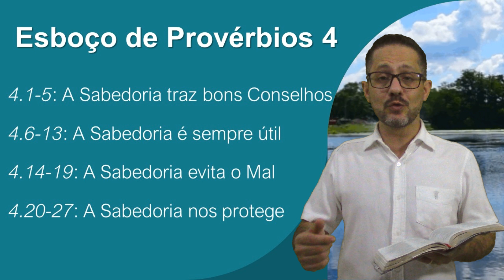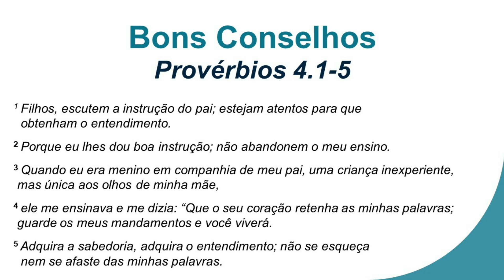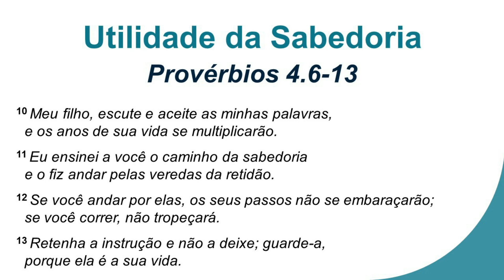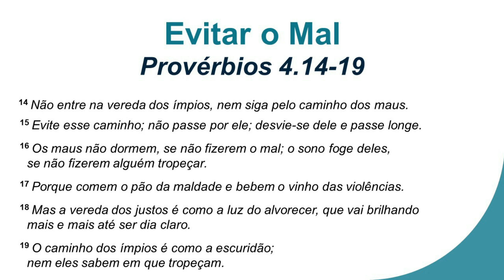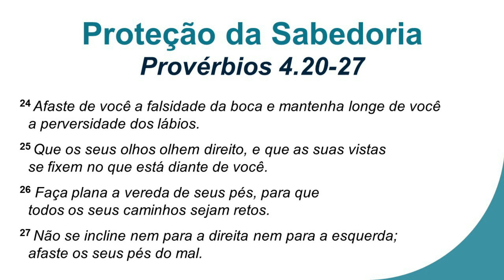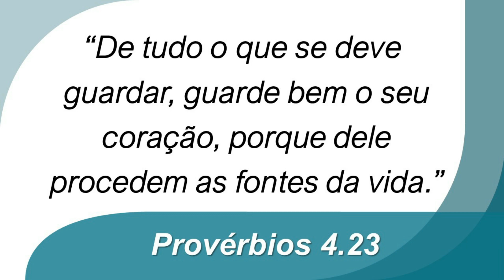Provérbios 4 - Pra quê serve a Sabedoria?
Estudo Bíblico do Pr. Welfany em Provérbios 4 sobre o objetivo da sabedoria.

Qual o propósito da Sabedoria?
1- A Sabedoria traz bons Conselhos: Provérbios 4.1-5
2- A Sabedoria é sempre Útil: Provérbios 4.6-13
3- A Sabedoria evita o Mal: Provérbios 4.14-19
4- A Sabedoria nos Protege: Provérbios 4.20-27

O quarto capítulo de Provérbios fala sobre o propósito da sabedoria, nos dando bons conselhos, ensinando coisas úteis, evitando o mal e nos protegendo.

Oferte abençoando este ministério:

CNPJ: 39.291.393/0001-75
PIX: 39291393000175